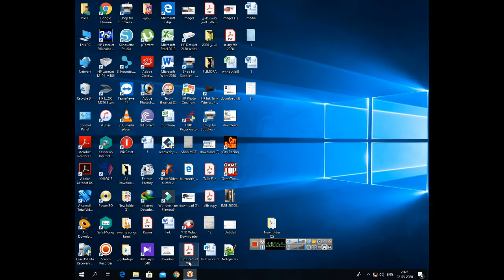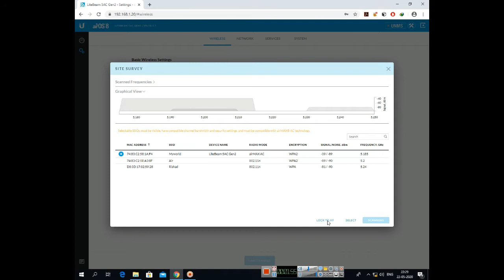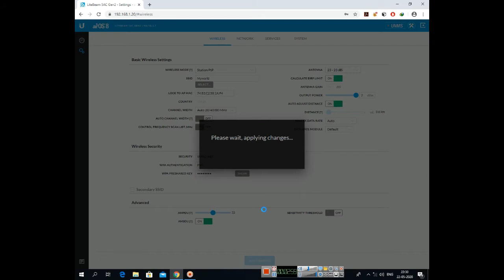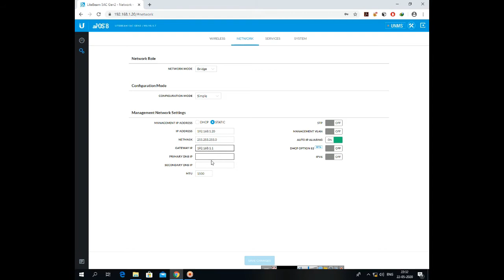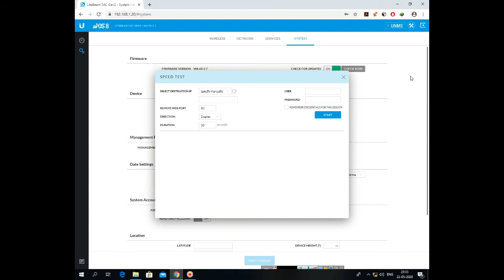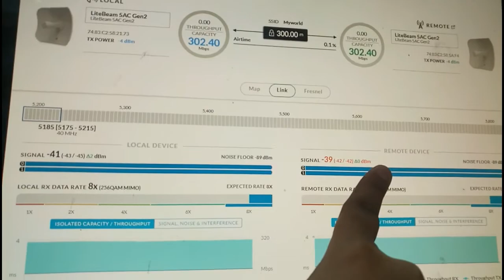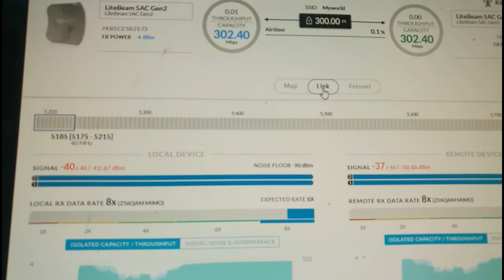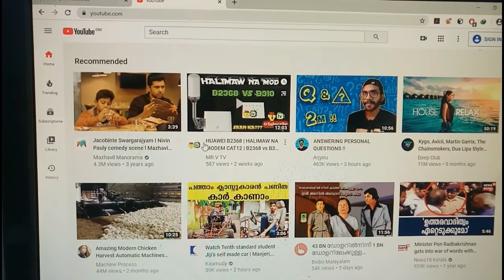How to setup Ubiquiti Litebeam AC 2Gen Device as Repeater or station station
Litebeam configuring as repeater Ac 2 Gen.